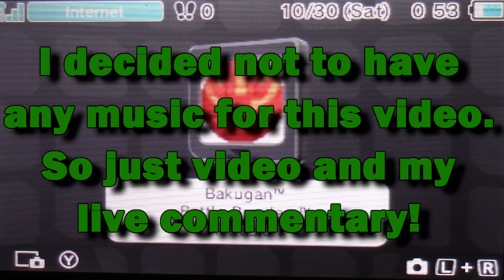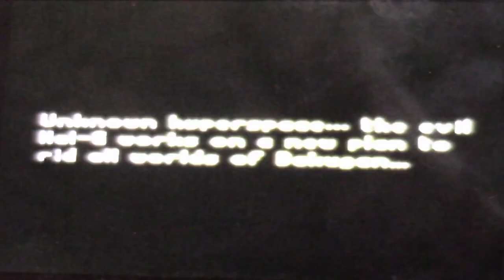Stephen Plays: Bakugan Battle Brawlers (DS) | GiantGrotle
I play Bakugan Battle Brawlers for the Nintendo DS for you all!